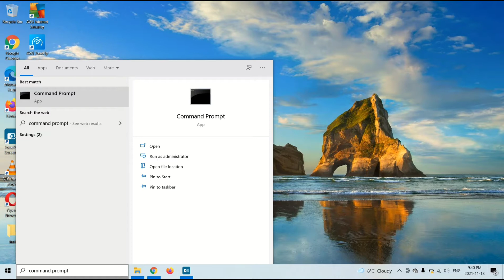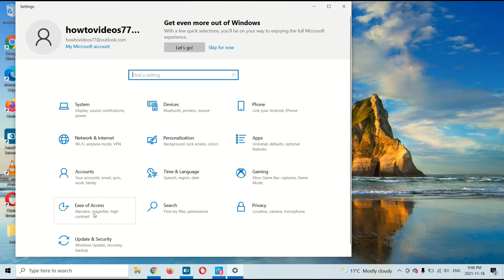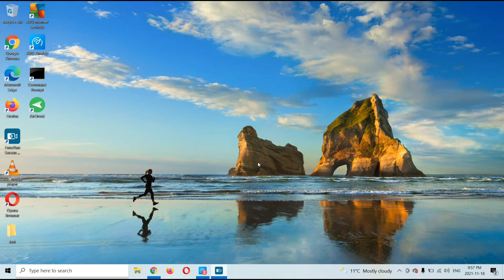How To Open An On Screen Keyboard in Windows 10!!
This video will show you how to open an on screen keyboard in windows 10

Thanks